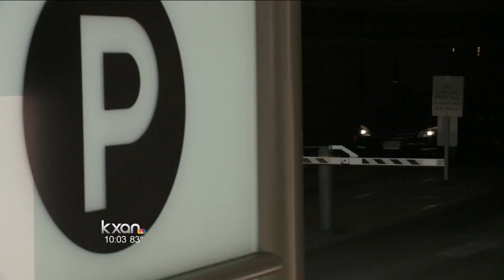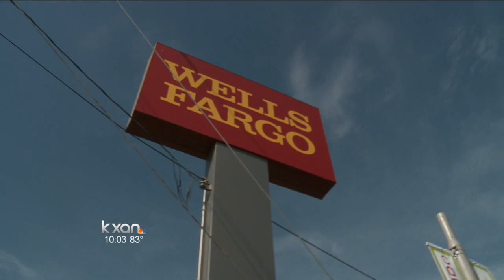Kidnapping survivor: "I felt God has given me another opportunity"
A man remains behind bars after stealing a car, kidnapping its owner and later robbing a bank.